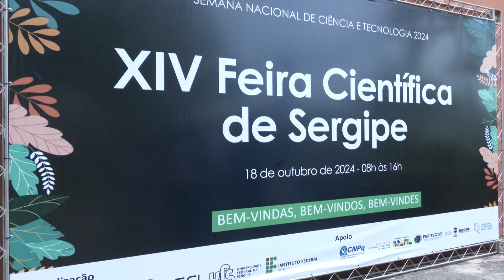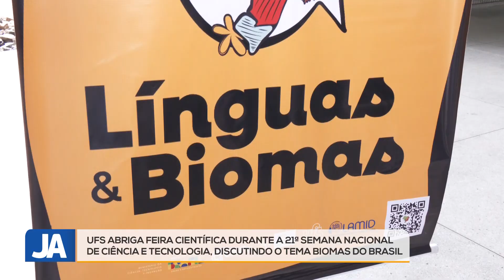UFS sedia 14ª Feira Científica de Sergipe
Nesta reportagem do Jornal da Alese (18 de outubro de 2024):

Nesta sexta-feira (18), o campus de São Cristóvão da Universidade Federal de Sergipe foi palco do principal evento voltado à ciência e tecnologia do estado: a Feira Científica de Sergipe (Cienart). A mostra é parte da programação da Semana Nacional de Ciência e Tecnologia, que este ano tem como tema os biomas brasileiros.